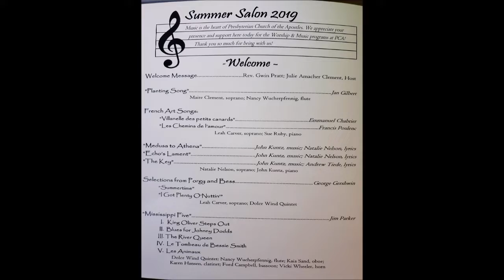4 Porgy and Bess Leah Carver Dolce Wind Quintet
2019 Summer Salon
A Chamber Music Concert
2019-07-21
Part 1

Selections from Porgy and Bess by George Gershwin
"Summertime"
"I Got Plenty O'Nuttin'"
- Leah Carver, soprano; Dolce Wind Quintet